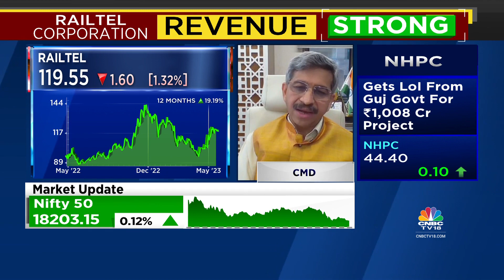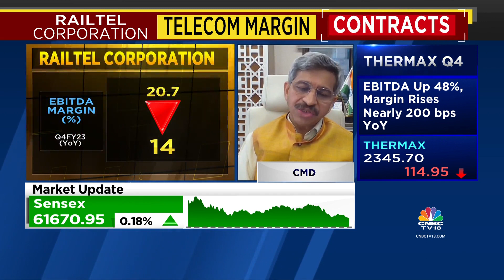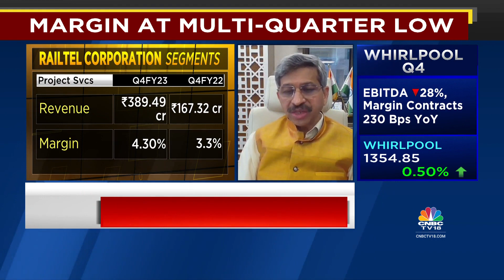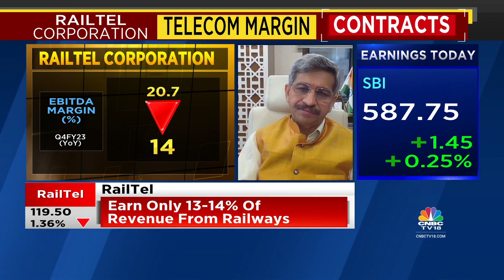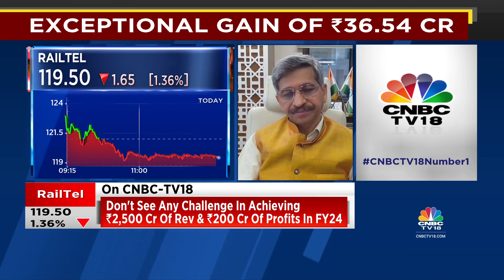RailTel Corporation's Sanjai Kumar Discusses Q4 Earnings & Guidance For FY24 | CNBC-TV18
Don’t see any challenge in achieving Rs 2,500 cr revenue & Rs 200 cr profit in FY24, says Sanjai Kumar, CMD, RailTel Corporation of India. Tells Ekta Batra, Sonia Shenoy & Mangalam Maloo that telecom biz margin guidance is at approx 20% for FY24.

n18oc_business